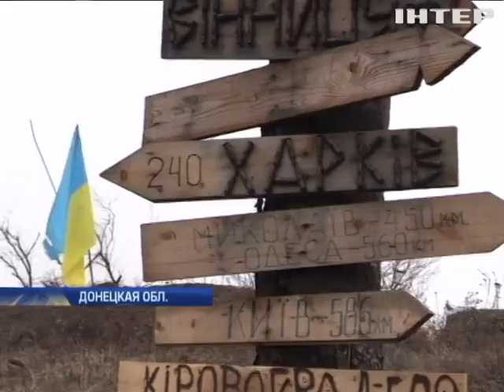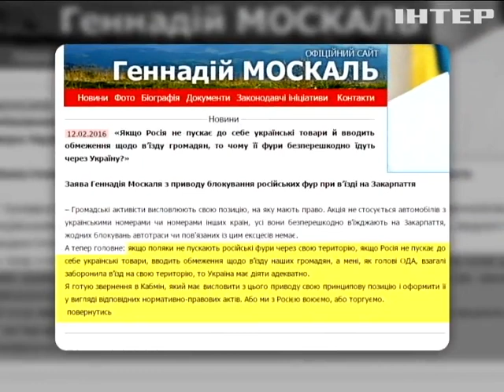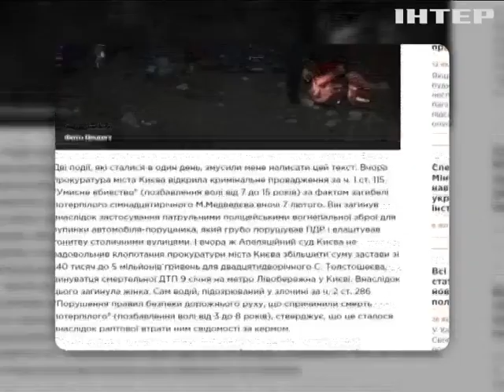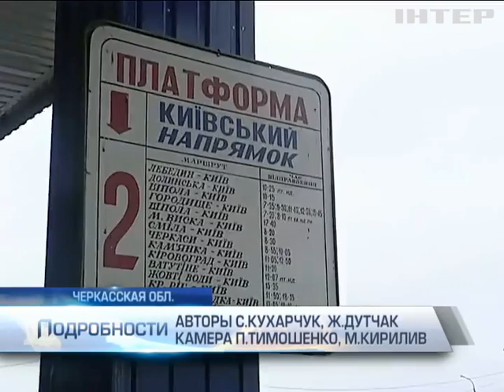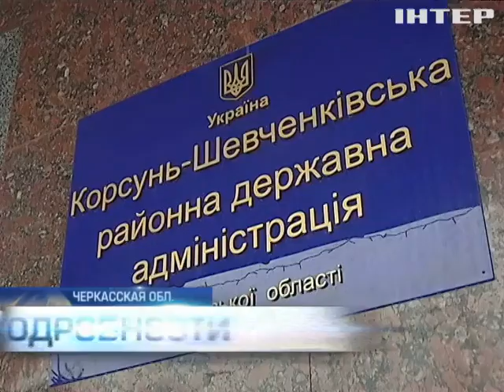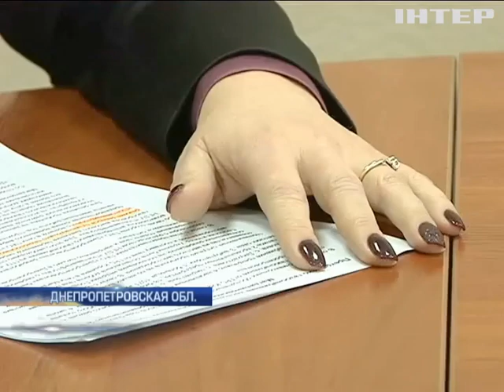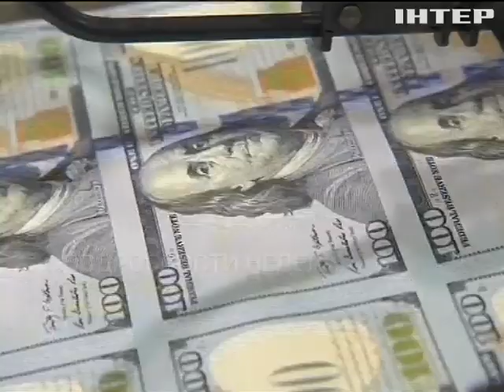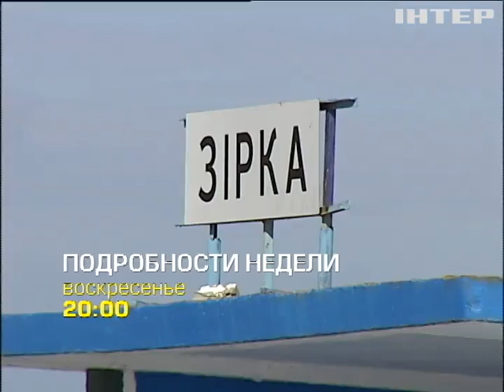Подробности, выпуск за 13 февраля 2016 года